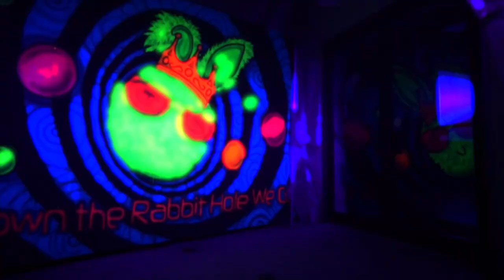The RabbitHole presents: ESTROGEN A BirthDay wish come true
In cat years I guess I’d be getting old but in Bunny years I only get Younger as my awesome PLURR fam gets better :)))) Thank you all sooooooo much for all the love and awesome Birthday wishes. I can’t wait to celebrate with ALL of you as I get my wish come true (being the Bunny I am ☺) and get to party with the most beautiful ESTROGEN earth has to offer. Let’s celebrate this August 15th 2015 at my crib with an all Star ALL Female DJ lineup that will for sure keep us jumping all night long. And remember Friends don’t let friends miss the RabbitHole. Tag, Share, Invite, Post and bring all your friends to this one of a kind event South of the North Pole.